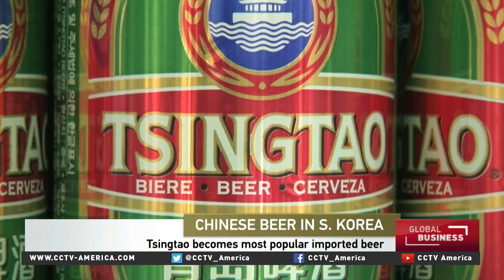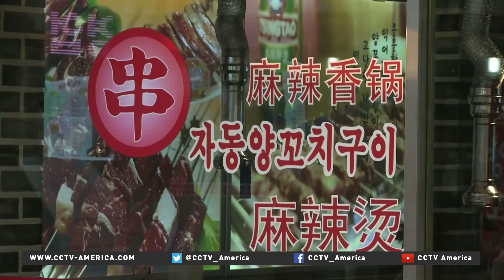Tsingtao now the most popular imported beer in South Korea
Tsingtao Beer, one of China’s flagship brews, has spread its popularity overseas to its neighbor South Korea.